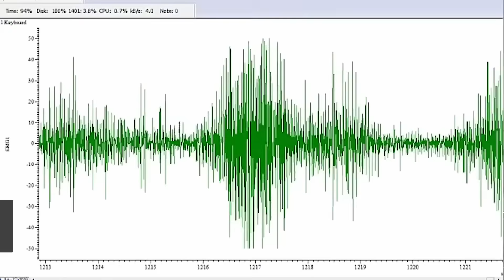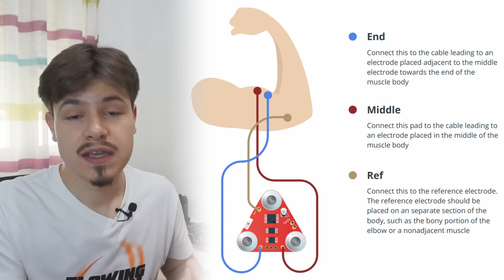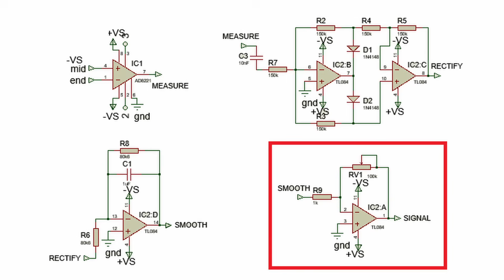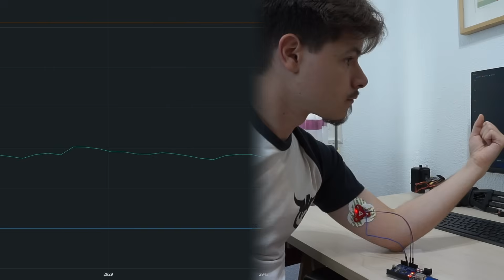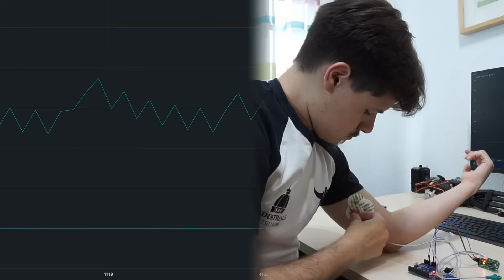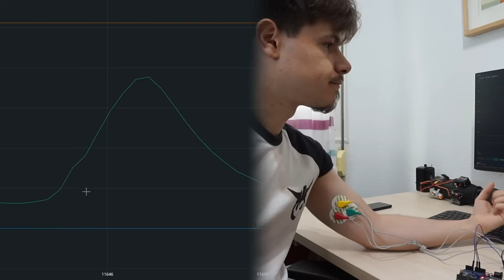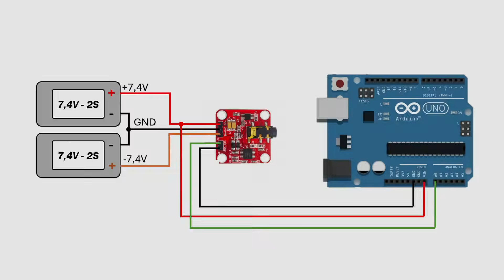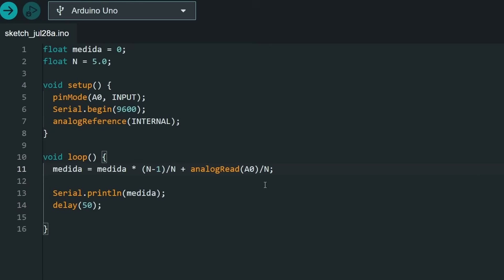Electromiografía EMG y Arduino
IMPORTANTE: errata en el minuto 12:50. La batería de abajo está conectada al revés. Lo correcto es conectar el negativo de la de arriba al positivo de la de abajo.

En este vídeo hablaremos sobre electromiografía, una técnica que nos permitirá medir las señales nerviosas de nuestros músculos y procesarlas para nuestros proyectos de robótica.

Haremos una review de los siguientes módulos:
- Myoware 2.0
- Myoware 1.0 (clone)
- AD8226